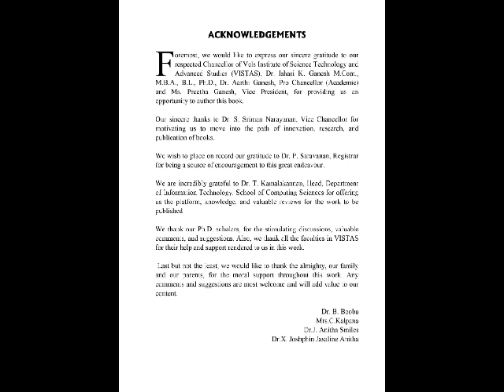Book Title: Concepts of Big Data Analytics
Authors Name:

Dr.B.Booba, Professor, Department of Information Technology, Vels Institute of Science Technology and Advanced Studies, Chennai, Tamil Nadu, India.

Mrs.C.Kalpana, Assistant Professor and Head , Department of Information Technology and Computer Science, SST College of Arts & Commerce, Ulhasnagar, Mumbai, Maharashtra, India.

Dr.J.Anita Smiles, Assistant Professor, Department of Information Technology, Vels Institute of Science Technology and Advanced Studies, Chennai, Tamil Nadu, India.

Dr.X.Joshphin Jasaline Anitha, Assistant Professor, Department of BCA, The American College, Madurai, Tamil Nadu, India.

Published by: SK Research Group of Companies, Madurai 625003, Tamil Nadu, India

Publisher's Address: 142, Periyar Nagar, Madakulam, Madurai 625003, Tamil Nadu, India

Ms. Lavanya V
Production Head
SK Research Group of Companies
Madurai, Tamil Nadu, India.